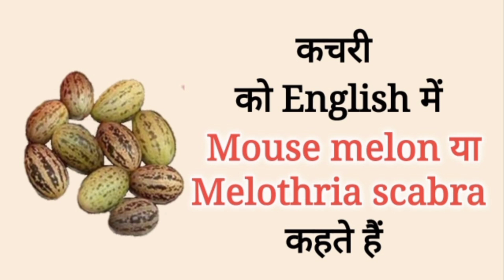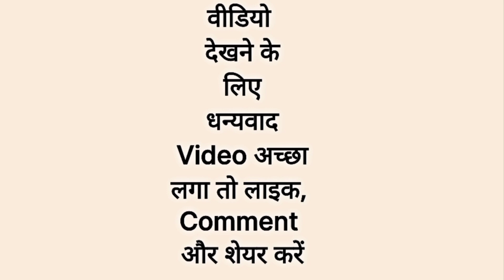कचरी, ग्वार फली, टिंडा, पेठा, शलजम, भुट्टा को English में क्या कहते | Sabjiyon ke naam English me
This Video Only General Knowledge Purpose
English me kya kahte hai
English mein kya bolte Hain
कचरी को इंग्लिश में क्या कहते हैं ?
Kachri ko English me kya Kahate Hain
ग्वार फली को इंग्लिश में क्या कहते हैं ?
Gwar fali ko English me kya Kahte hai
टिंडा को इंग्लिश में क्या कहते हैं ?
Tinda ko English me kya Kahte hai
पेठा को इंग्लिश में क्या कहते हैं ?
Petha ko English mein kya Kahte hai
कच्चा मकई को इंग्लिश में क्या कहते हैं ?
Kachcha makai ko English me kya Kahate hai
मकई को इंग्लिश में क्या कहते हैं ?
Makai ko English mein kya Kahate hai
भुट्टा को इंग्लिश में क्या कहते हैं ?
Bhutta ko English mein kya Kahate hai
भुना हुआ भुट्टा को इंग्लिश में क्या कहते हैं ?
Bhuna huwa Bhutta ko English me kya Kahte hai
शलजम को इंग्लिश में क्या कहते हैं ?
Shaljam ko English mein kya Kahate Hain
चुकंदर को इंग्लिश में क्या कहते हैं ?
Chukandar ko English mein kya Kahate Hain